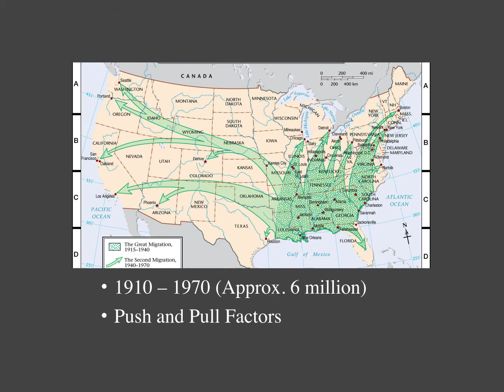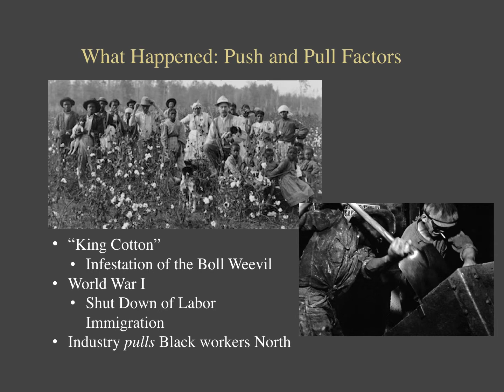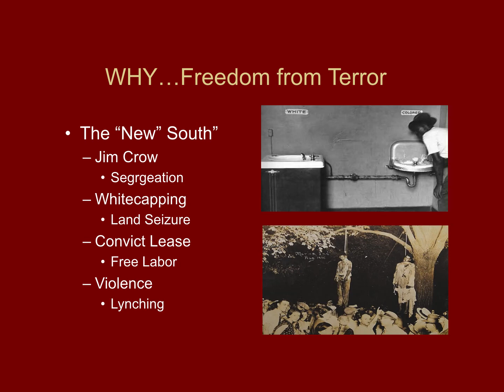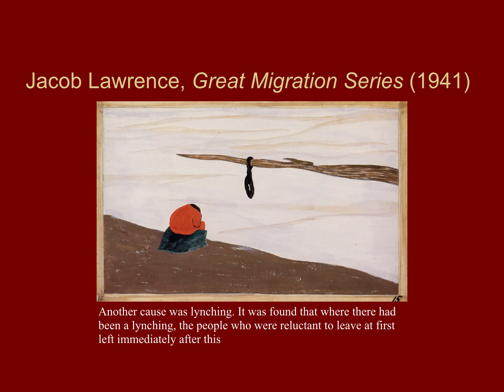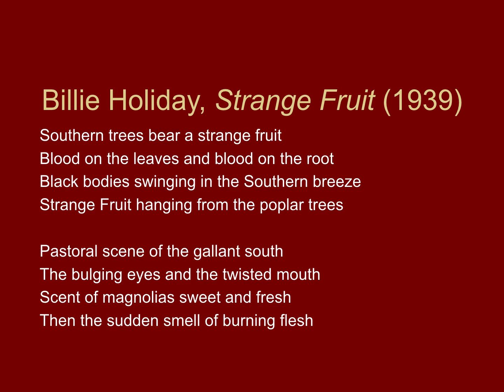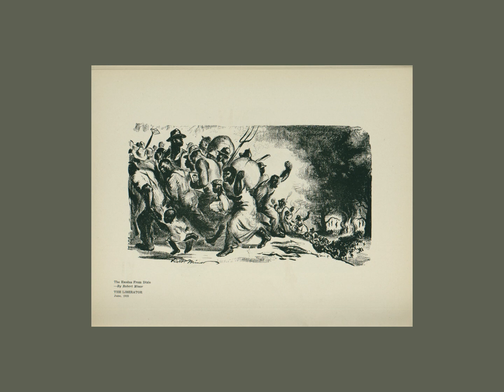The Show Must Go On: Davarian L. Baldwin on The Great Migration: The Meaning Behind the Movement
Davarian L. Baldwin lectures on the Great Migration